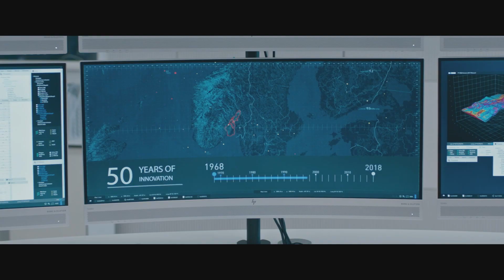The Quake - Il terremoto del secolo | Trailer italiano | HD | The Film Club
Kristian Elkjord, geologo ossessionato dal proprio lavoro, scopre che la città di Oslo sta per essere distrutta da un violento terremoto. In difficili rapporti con i figli e la moglie, cerca di convincerli a fuggire prima che si scateni l'apocalisse.

The Film Club è la prima e unica piattaforma di streaming multicanale italiana che (ri)porta al cinema il proprio pubblico. Un esclusivo catalogo di film d’autore e di genere, classici, cult e rari da guardare senza interruzioni pubblicitarie, ovunque e in qualsiasi momento.

Componi la tua offerta scegliendo a quali canali abbonarti o scegli il piano inclusivo The Film Club Premium che, oltre ai 900 titoli in piattaforma, ti regala ogni mese un biglietto del cinema da usare il giovedì in oltre 2500 schermi convenzionati in tutta Italia!